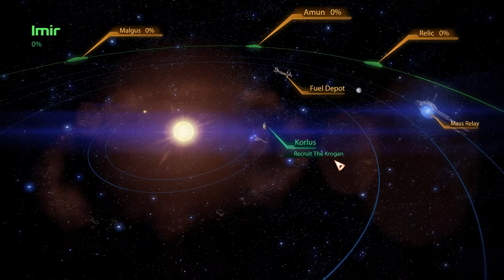Mass Effect 2 (2010) Gameplay Part 7: The Warlord